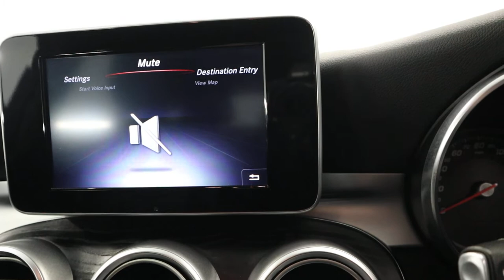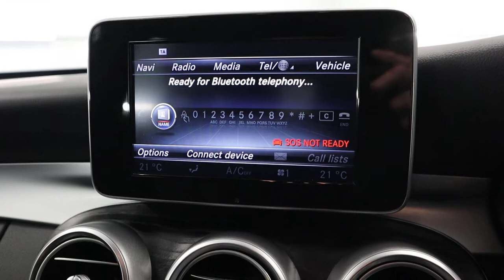Country Car Barford Warwickshire Used Mercedes C Class for sale CV358DS